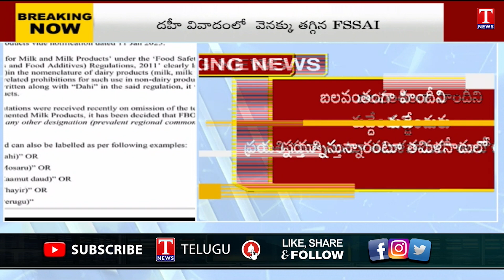FSSAI Rolls Back Mandatory 'Dahi' label on Curd Packet | CM Stalin | T News